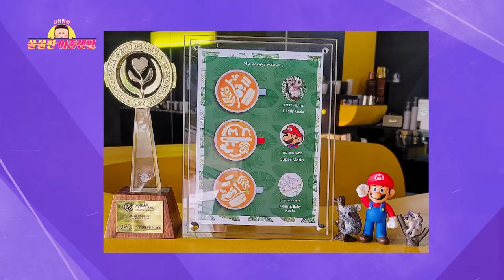[EP.17-1] 바리스타가 내린 핸드드립 커피 찾기 챌린지 😎커피 브랜드 5종 블라인드 테스트 | 김용명의 쏠쏠한 이중생활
자칭 커피 전문가 김용명을 위한 특별한 챌린지!
커피 브랜드 5종 중 바리스타가 직접 내린 핸드드립 커피를 찾아라!!
투썸, 이디야, 레쓰비, 카누, 로프(바리스타) 커피 중 용명의 입맛을 사로잡은 커피는?!